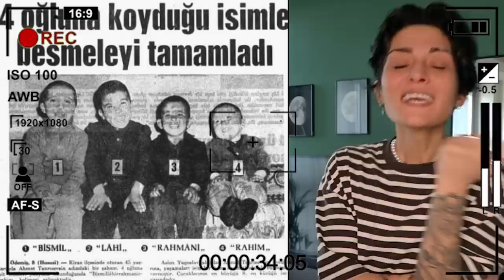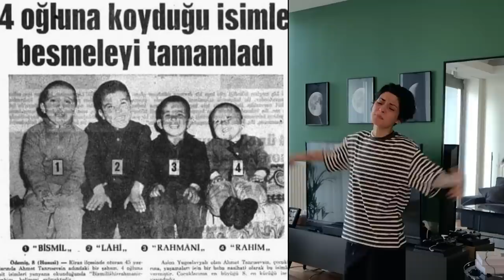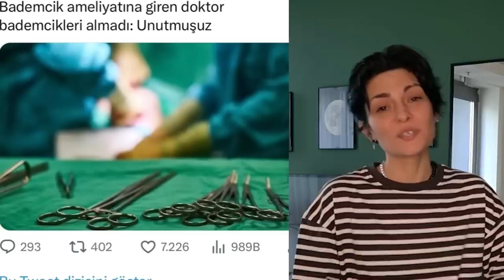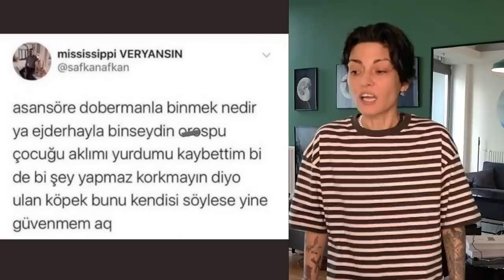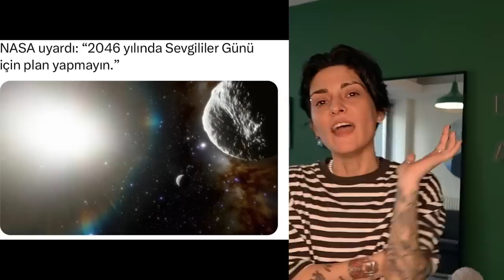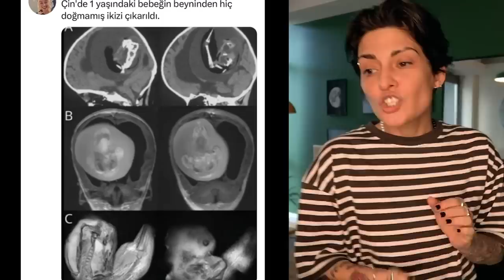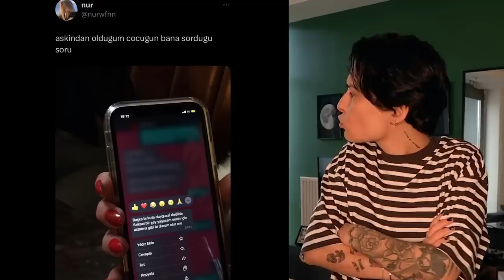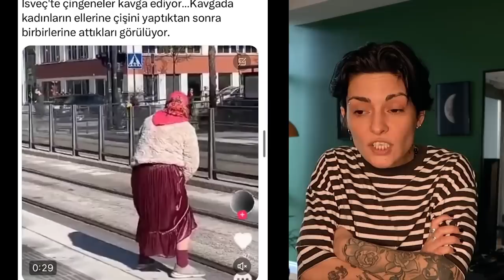OKULA ATIYLA GİDEN GENÇ !! ( EN ABSÜRT OLAYLAR !! )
Merhaba Arkadaşlar;
Bugün okula atıyla giden genç ! ( en absürt olaylar ) videosunda insanların başına gelmiş geçmiş en absürt olayları yorumladım. İnanılmaz keyif aldığım bir video oldu. Umarım sizde çok çok keyif alarak izlersiniz.
The ASLI yani Aslı Kaya Karşınızda. Haftada en fazla üç en az bir video atan ama muhakkak video atan bu kanalın Prensesiyim. Birbirinden eğlenceli, komik, kah güldüren, kah ağlatan videolar çekiyorum. Şaka, anı, makyaj, challenge, tepki videolarda sınır tanımıyorum. Gün geçtikçe buraları değerlensin diye uğraşıyorum işte :) Ben bütün videolarımı keyifle ve eğlenerek çekiyorum. Umarım sizde keyifle izlersiniz. Destekleriniz için teşekkürler.